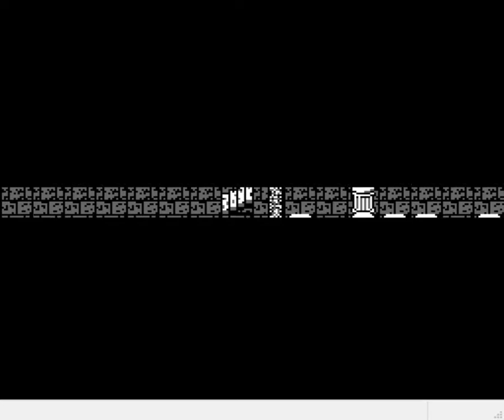Let's Play Final Fantasy Zz V.2.3 - Part 24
I think we finish off the Sky Castle and Tiamat on this part.